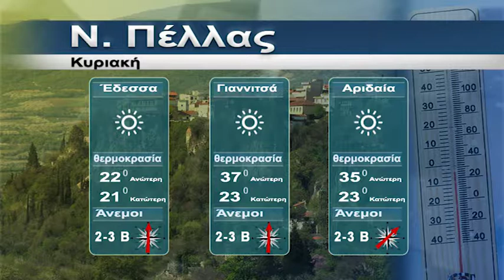Η ΘΕΡΜΟΚΡΑΣΙΑ ΣΤΗΝ Κ. ΜΑΚΕΔΟΝΙΑ (23/7)